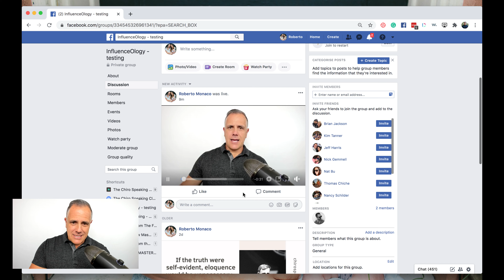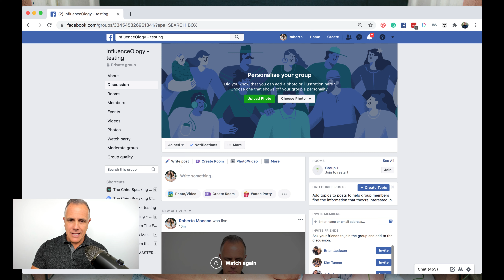1 tip to dramatically minimize mistakes during LIVE videos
In this video, I share 1 tip to dramatically minimize mistakes during LIVE videos